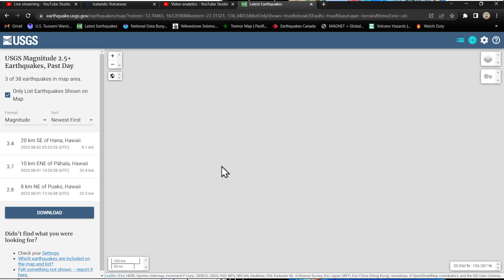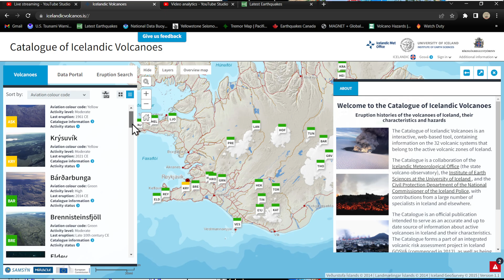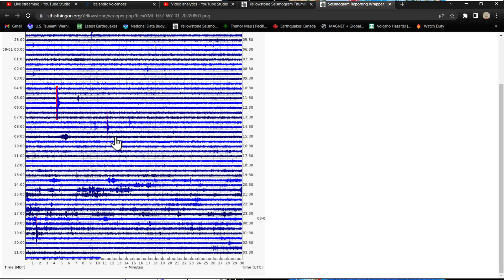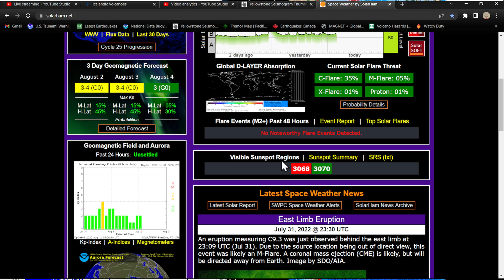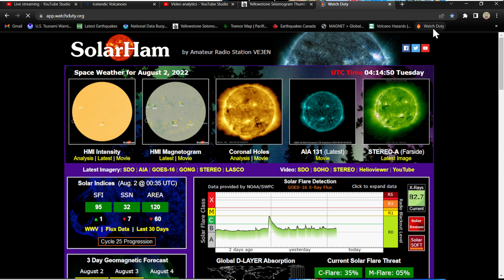Super deep earthquakes Fiji region.. Monday night update 8/1/2022